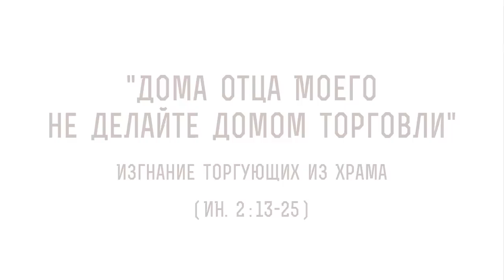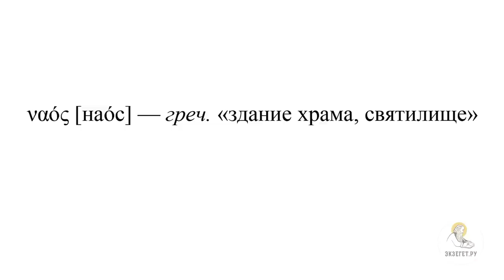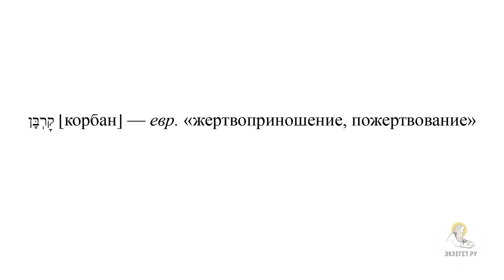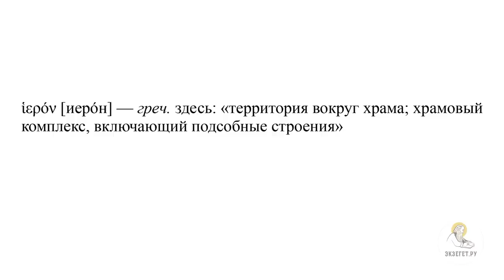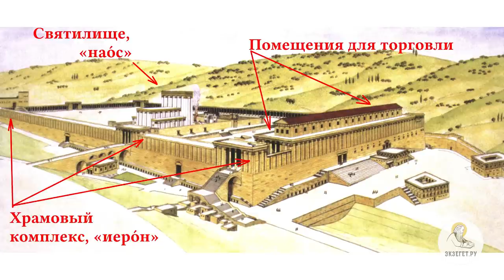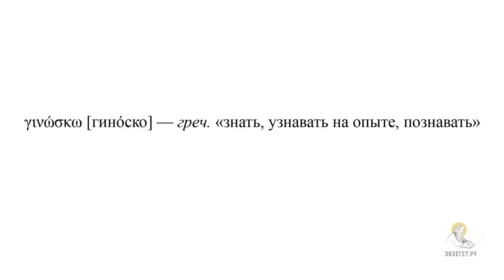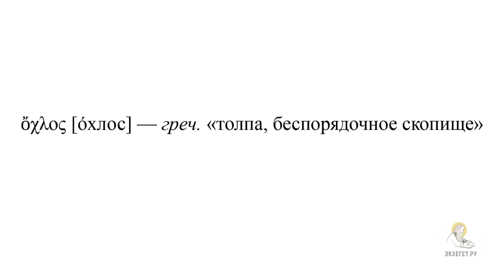"Дома Отца Моего не делайте домом торговли" (Иоанн 2:13-25) Протоиерей Димитрий Юревич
В сегодняшнем видео вместе с кандидатом богословия, заведующим кафедрой библеистики Санкт-Петербургской духовной академии, членом Межсоборного присутствия Русской Православной Церкви Протоиереем Димитрием Юревичем говорим об изгнании торгующих из Храма по Евангелию от Иоанна и касаемся следующих тем:

🔸 О стихах из 2-ой главы Евангелия от Иоанна описывающих это событие
🔸 О празднике Пасхи
🔸 О паломниках и скоплении людей на Пасху
🔸 О том, как в храме сидели продавцы и менялы
🔸 Об устройстве храма
🔸 О греческом термине, указывающем о всем строении храма
🔸 О том, где сидели на самом деле продавцы и менялы
🔸 О том, что Храм в Иерусалиме во время Иисуса Христа стало банковский институтом
🔸 О недопустимости использования обычных, ходовых римских, греческих монет
🔸 О том, как происходил обмен денег
🔸 О том, как был устроен обмен денег на жертвенных животных
🔸 О том, что Господь сделал бич из веревок и выгнал всех торгующих из храма, а так же животных
🔸 О том, почему никто не остановил Господа Иисуса
🔸 О вопросе иудеев к Иисусу о наличии полномочий
🔸 О словах Господа "о разрушении и восстановлении храма за 3 дня"
🔸 О возможных вариантах толкования момента понимания учениками этой фразы
🔸 О нюансе в греческом тексте
🔸 О Воскрешении Господа и воспоминанием учениками фразы про 3 дня
🔸 О связи с интересным экзегетическим аспектом
🔸 О возможности двух событий изгнаний торгующих из храма
🔸 О разных описаниях этого события в разных Евангелиях
🔸 О греческом слове, которое переведено как чудо
🔸 О знании Господом непостоянства иудеев
🔸 О том, что Господь не пытался угодить толпе и не вверят Себя ей
🔸 О знаках, которые Господь дает людям